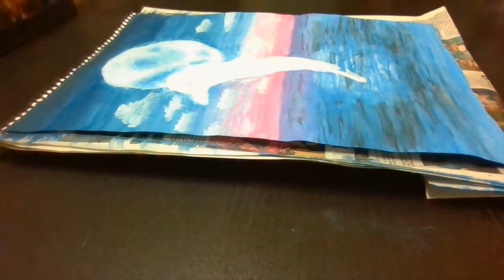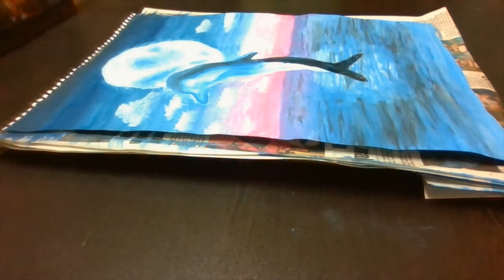Dolphin | Canvas Painting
In this hard time of global Pandemic , we are all locked down in our homes . We can utilise this time to learn a new skill such as painting . Painting enhances creativity and concentration power. We feel relaxed and enlightened with the ART OF PAINTING.
This video provides details of painting a dolphin and one can learn different painting techniques. The technique used for painting a cloud from dry paint brush , painting strokes , the merging technique and highlighting details of dolphin can be learnt from this video.
In this time of crisis , we can all contribute for and motivate those people who are working hard to fight this pandemic by staying at home and staying fit. We all have to stay united and maintain social distancing. Until then keep learning and stay healthy.